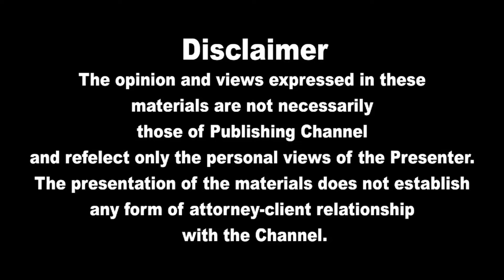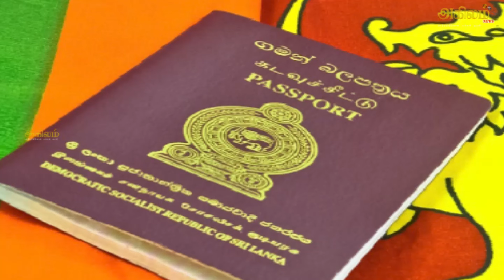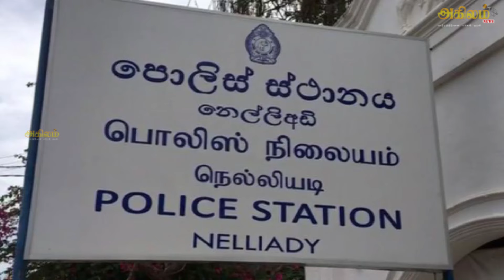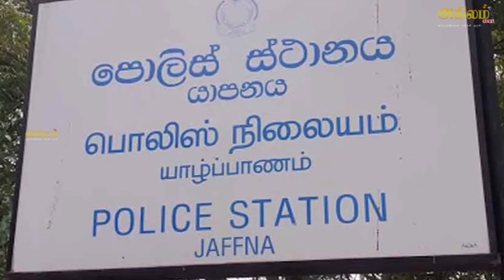இலங்கையின் முக்கிய செய்திகள் | 03.10.2024 | Today Sri Lanka Tamil News